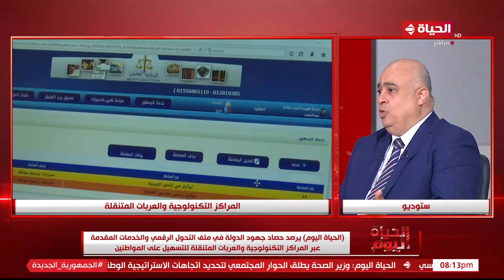الحياة اليوم يرصد حصاد جهود الدولة في ملف التحول الرقمي وخدمات المراكز التكنولوجية والعربات المتنقلة